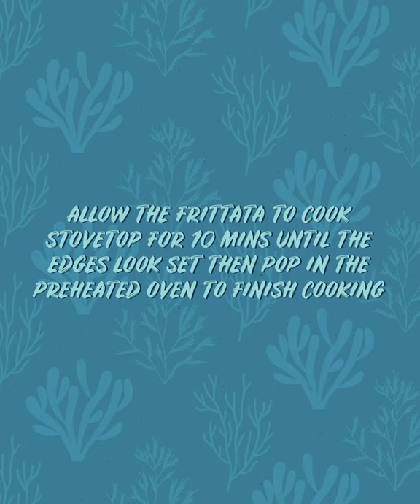How to make Haddock & Spinach Cheesy Frittata | Sea Harvest Recipes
HADDOCK HEAVEN �� A healthy and filling breakfast or brunch idea; perfect for the weekend
away at the coast feels����
Serves: 4-6
Prep time: 20 minutes
Cook time: 20 minutes
Difficulty: easy
10 eggs
¼ C (60 ml) milk
20 g chives, chopped
salt and black pepper
a splash of olive oil
1 medium red onion, finely chopped
1 garlic clove, finely chopped
1 red chilli, finely chopped (optional)
500 g Sea Harvest Haddock Steaks, defrosted and chopped into bite-sized
250 g baby spinach, washed
1 C (250 ml/ 235 g) grated cheddar
Preheat the oven to 180 ºC.
In a large bowl mix the eggs, milk, cheese and chives. Season with salt and black pepper and
whisk well to combine. Set aside.
Place a large ovenproof non-stick frying pan over medium heat and add the olive oil. When the
oil is ready, add the onions and fry for a few minutes until translucent. Add the garlic and chilli
and fry for a minute until fragrant. Add the spinach and fry until it wilts, then remove the pan
from the heat and set aside.
Place a separate pan over medium heat and add the Sea Harvest Haddock pieces; fry for 2
minutes. Be careful not to break the haddock up too much. Remove from the heat and drain any
liquid released from the fish.
Turn the heat down to medium low and place the pan with the fried spinach and onion back over
the heat; spread the spinach/onions out evenly in the pan. Pour in the egg/cheese mixture
evenly to cover all of the ingredients. Add the pre-cooked haddock pieces evenly around the
pan.
Cook stovetop on low for 4-5 minutes until the egg mixture sets around the edges of the pan,
then transfer to the middle rack of the oven with the grill on.

Grill the frittata for 5 minutes until it is set. Remove from the oven and allow to cool slightly
before slicing into wedges and serving.